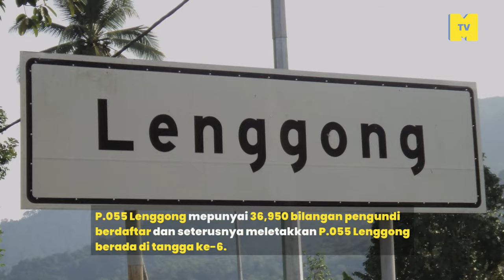Kerusi mana paling power di Dewan Rakyat?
Walaupun seorang rakyat ada satu undi, sebab saiz2 kerusi parlimen berbeda, ada kawasan lebih berkuasa dari yang lain. Anda tahu nilai kerusi parlimen anda?